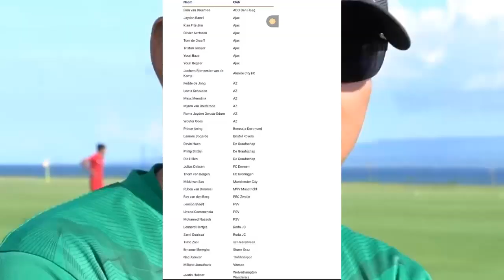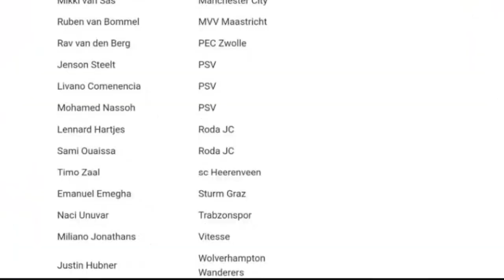kabar timnas hari ini! shin tae yong rombak total timnas u20 vs suriah~ justin hubner ke belanda u20